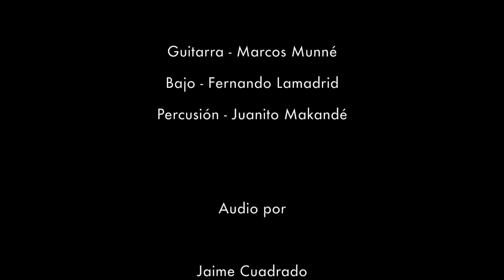‪The Mencial Project - Dale al shakaboom‬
The Mencial Project son Marcos Munné (Guitarra), Fernando Lamadrid (Bajo) y Juanito Makandé (Percusión).

Dale al shakaboom es el nombre del tema que presentan con audio extraído de su trabajo junto a Jaime Cuadrado.
El vídeo ha sido grabado y editado por Tridi Puñema y Antonio Acebal.